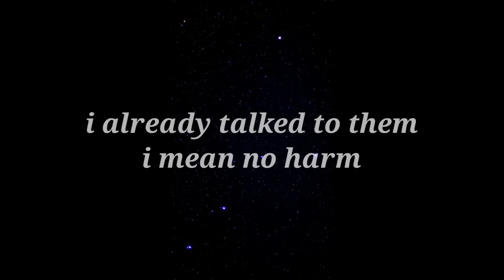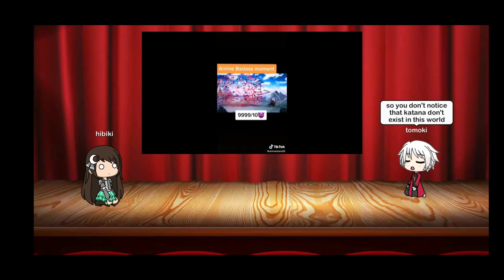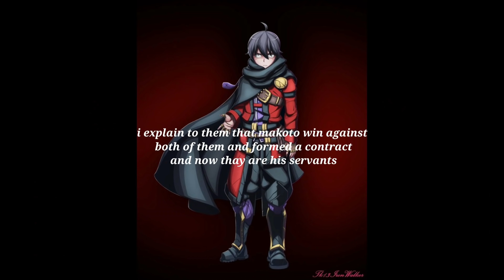Hero hibiki and Hero tomoki react to makoto,tomoe and mio ( don't forgot to subscribe)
HELLO 👋 EVERYBODY
IT IS $ANIME STARSHIP$321

FIRST OF ALL I AM BIG FAN OF ANIME.
DEMON SLAYER IS MY ONE OF THE BEST ANIME
IN THIS YEAR

THIS ANIME NAME IS

COMEDY, ADVENTURE, ISEKAI, ACTION, HAREM

Please comment if you want this anime reaction video